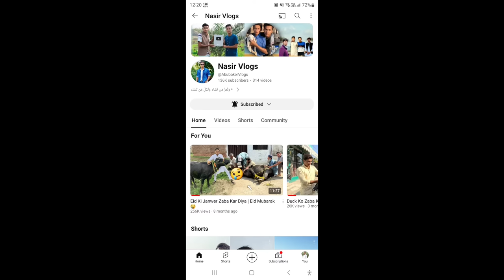Kite Caught With Big Door Vs Kite Flying Speed Air